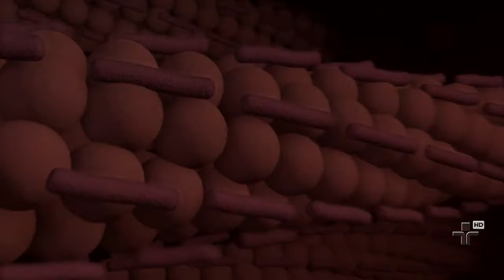Americanos conseguem detectar possível desenvolvimento do Alzheimer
Durante cinco anos, a pesquisa acompanhou 525 pessoas com mais de 70 anos